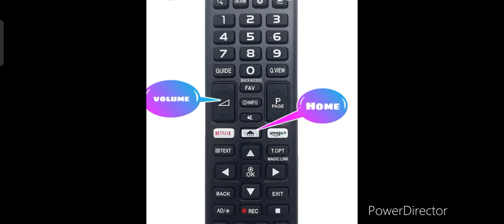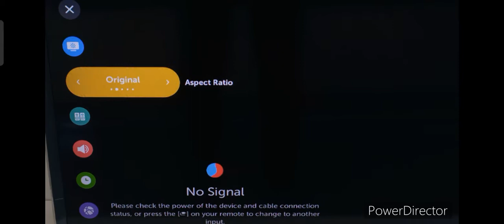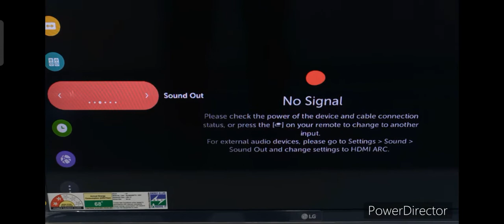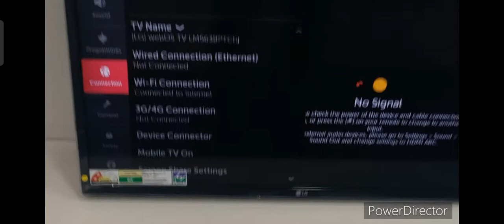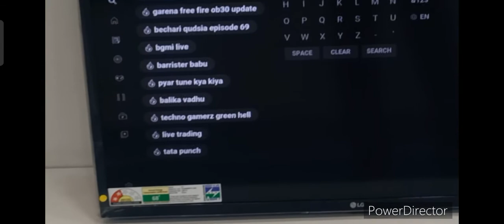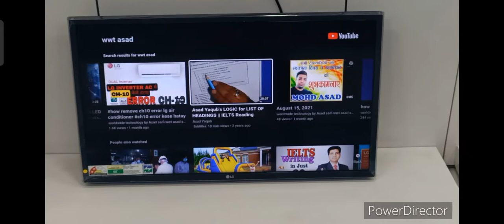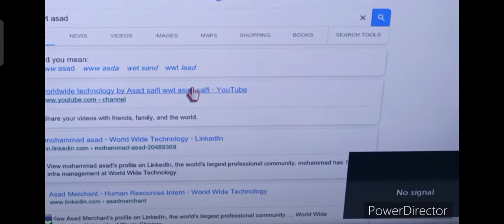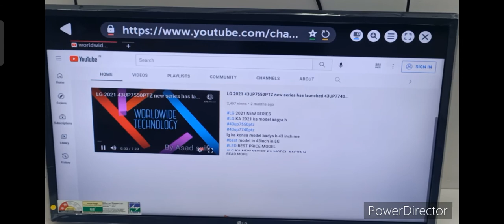lg led demo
lg smart led functions